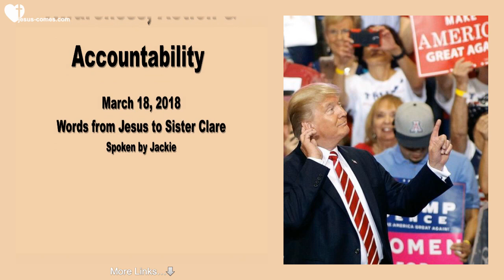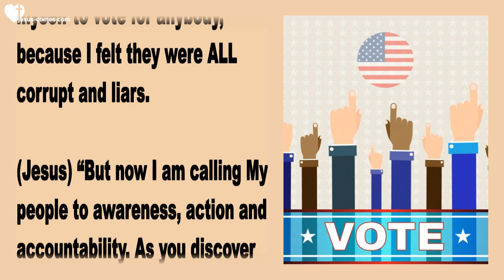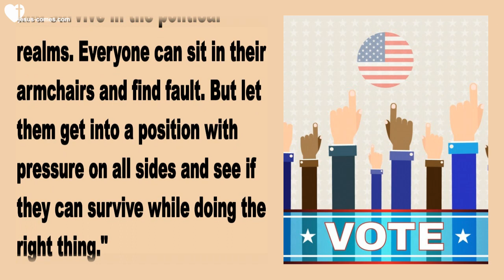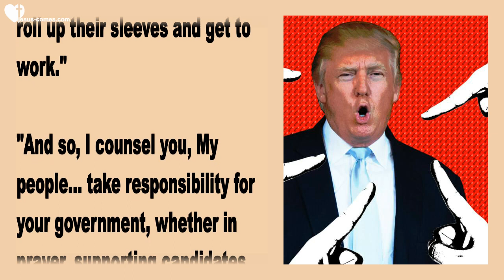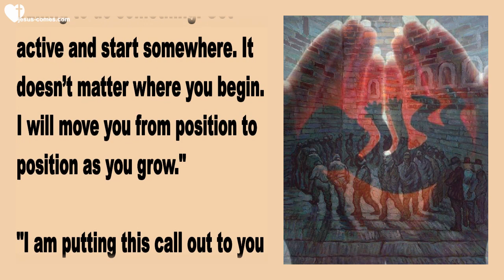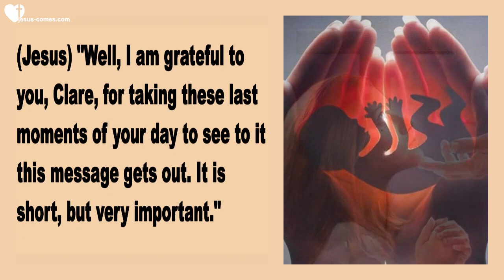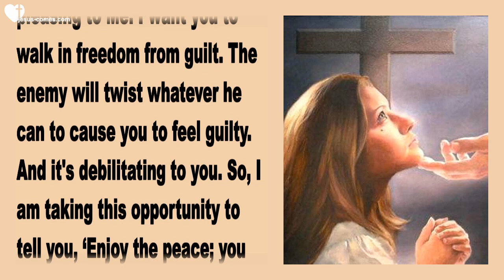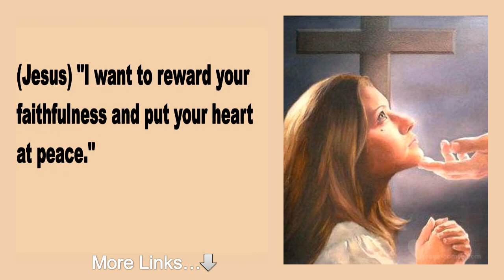I AM CALLING MY PEOPLE TO AWARENESS, ACTION & ACCOUNTABILITY ❤️ Love Letter from Jesus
❤️ TEXT TO VIDEO CONTENT & RELATED MESSAGES ❤️ Not yet available
❤️ DE - EN - FR - IT - ES - RU - HR - TR - ZH - RO - FIL - PL - SW - FI ❤️

Jesus says... I am calling My People to Awareness, Action & Accountability

March 18, 2018 - Words from Jesus to Sister Clare

Jesus began... “It’s terribly important to Me that I am in communication with My flock. So many in this moment are swayed by the events of the world as it is presented to them in main stream media—which is crooked and perverted beyond remedy. ‘My people perish for lack of knowledge’ because they are too lazy to search until they uncover the truth."

"You were this way, Clare, but the time had not yet come for your understanding to increase. However, you understood from afar the true nature of things."

(Clare) Yes - I just couldn't bring myself to vote for anybody, because I felt they were ALL corrupt and liars.

(Jesus) “But now I am calling My people to awareness, action and accountability. As you discover the truth, you do have an obligation to support it and vote."

"I know that no man is perfect. I know there is underhandedness and corruption everywhere you turn. But without supporting the best, though they be imperfect, you become the victims of the worst."

“Some of you are called to social action and will find yourselves in positions of responsibility. You will then understand more fully the high winds the lofty must navigate and survive in the political realms. Everyone can sit in their armchairs and find fault. But let them get into a position with pressure on all sides and see if they can survive while doing the right thing."

“That is one reason I abhor criticism and back-biting. Those who make their tongues a sword, for cutting others down, are not part of the solution. Those who want to make this world a more moral place will roll up their sleeves and get to work."

"And so, I counsel you, My people... take responsibility for your government, whether in prayer, supporting candidates, or educating the public. Do not allow things to just flow right by you without taking a moral stance. And remember that no one is perfect, but seek to support the ones who uphold what is important to Me. This may be in a greater or lesser degree, depending on your choices, but do what is right according to Scripture."

“The mess your nation is in now is the result of decades of shallow thinking; sinfully busy lifestyles that don’t have time for Me or for their nation. This is what Satan depends on—a lukewarm middle-class that is overwhelmed by endless worldly preoccupations."

"It isn’t easy to see how vital your government is... until you become the victim of corruption and it’s too late to do anything about it."

"This is what happens to nations that are not proactive in supporting what is right, from the ground up. This is how dictators take over peoples, oppress and murder them. There is a tremendous cost to freedom. And if your heart stirs when you consider your nation, you are hearing from Me a calling to do something. Get active and start somewhere. It doesn’t matter where you begin. I will move you from position to position as you grow."

"I am putting this call out to you right now, because some of you are facing elections that will deeply affect how President Trump is able to make the moral changes necessary to stop the slaughter of the innocents and other disgracefully immoral laws."

(Clare) Lord, you are so full of surprises! I never expected this message.

(Jesus) "Well, I am grateful to you, Clare, for taking these last moments of your day to see to it this message gets out. It is short, but very important."